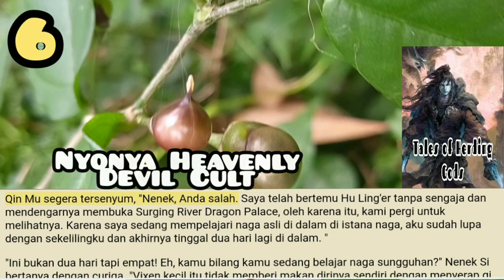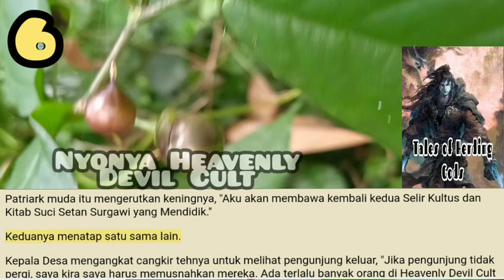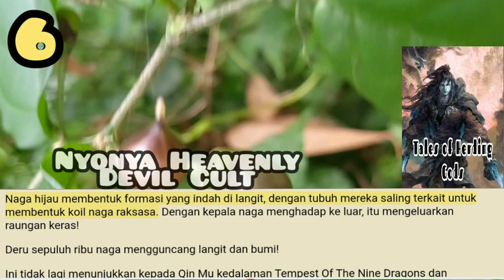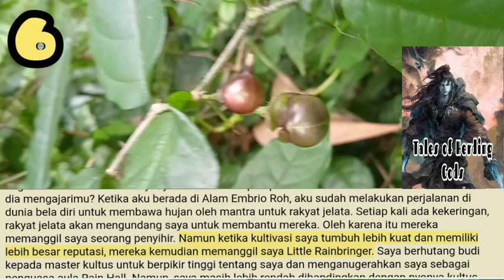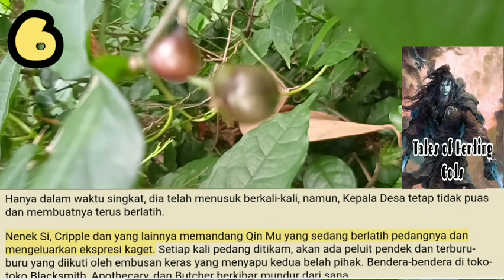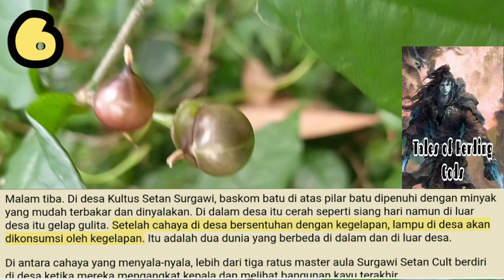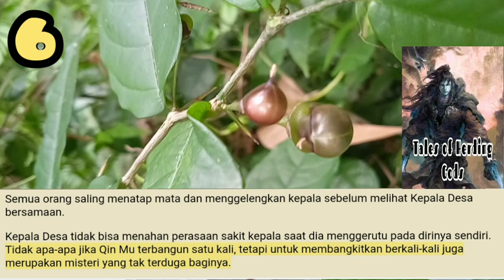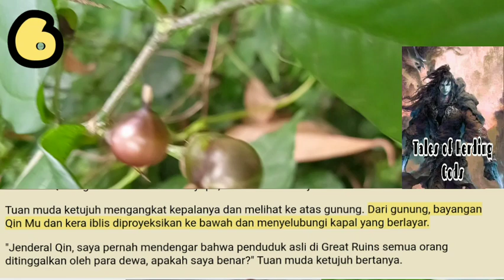Nyonya Heavenly Cult, TOHG 6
Bendera besar disingkirkan dan saat permukaan bendera menghilang, Qin Mu melihat puluhan ribu praktisi seni surgawi di belakang bendera. Masing-masing dari mereka memiliki penampilan yang mengesankan dan berdiri tegak seperti tombak. Tanpa membuat suara, mereka mengeluarkan rasa keras yang tak tertandingi!

storian gallery